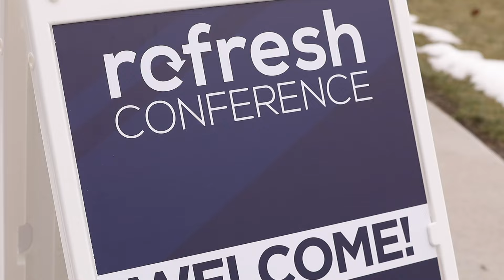How Can the Refresh Conference Benefit You?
Our president, Dr. Jim Tillotson, shares a personal invitation to our upcoming Refresh Conference and explains why it is so beneficial to ministry leaders and their wives.